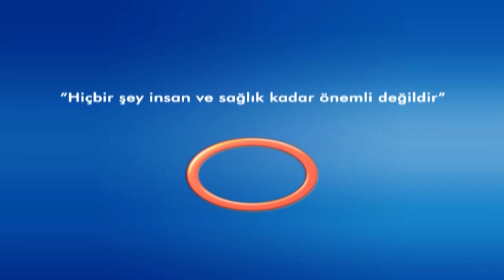Çocuklarda İşitme Kaybı ve Orta Kulak İltahabı - KBB Uzmanı Galip Arda PELEN ***Avrasya Hospital***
KBB Uzmanı Galip Arda PELEN çocuklarda işitme kaybı ve orta kulak iltahabını anlatıyor.